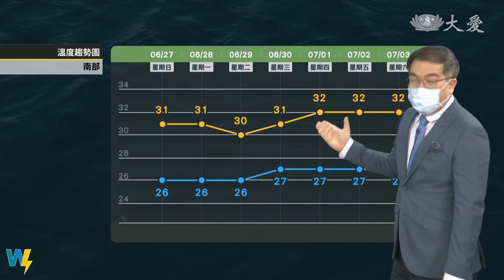西南風增強 留意短時強降雨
受西南季風影響 留意沿海風浪大

中部、南部需提防較大雨勢發生

北部東半部留意局部較高溫出現

周四起 高壓西伸轉夏季型態